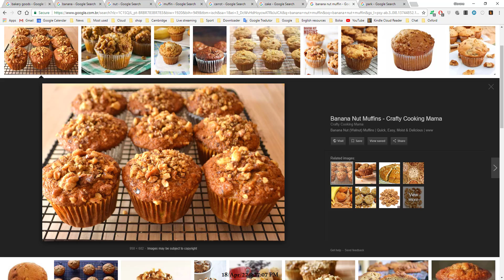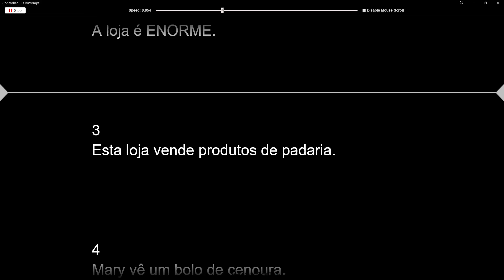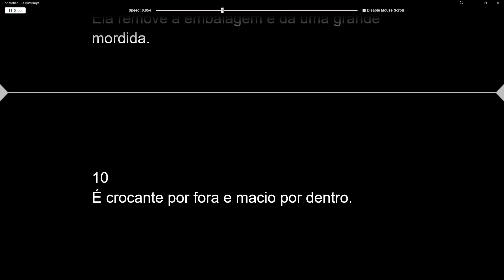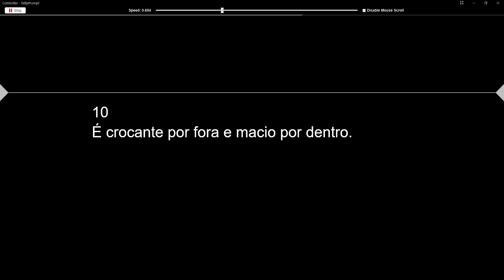Speaking 009 - Banana Nut Muffin